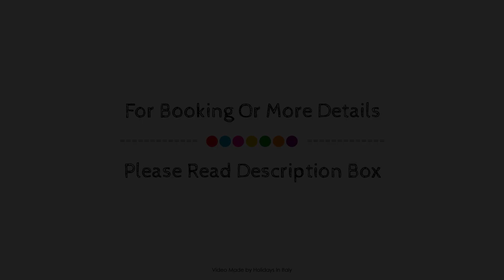B&B Sul Corso, Salerno, Italy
About Property:
B&B Sul Corso is conveniently located in the popular Salerno - Town Center area. The hotel offers a wide range of amenities and perks to ensure you have a great time. To be found at the hotel are luggage storage, airport transfer, car hire, tours, elevator. All rooms are designed and decorated to make guests feel right at home, and some rooms come with air conditioning, heating, desk, mini bar, television LCD/plasma screen. The hotel offers various recreational opportunities. B&B Sul Corso combines warm hospitality with a lovely ambiance to make your stay in Salerno unforgettable.
Searching For
1. B&B Sul Corso - Salerno
2. B&B Sul Corso - Salerno Virtual Tour
3. B&B Sul Corso - Salerno Rooms
4. B&B Sul Corso - Salerno Amenities
5. B&B Sul Corso - Salerno Videos
6. B&B Sul Corso - Salerno Offers
7. B&B Sul Corso - Salerno Deals
Audio Credit:
Track Title: Blank Slate
Artist: VYEN